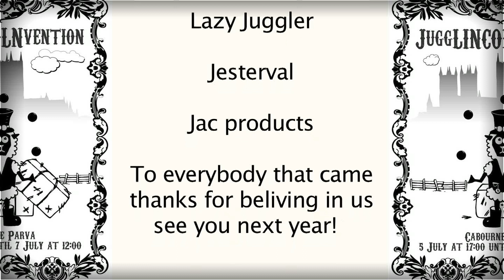JuggLINCOLNvention 2013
JuggLINCOLNvention 5th-7th July 2013 was Lincolnshire's 1st Juggling Convention held at the beautiful location of Cabourne Parva.  People from up and down the UK came, stayed and played at JuggLINCOLNvention.

"Thanks to everyone that came and made our first convention a huge success."
Kev McGrath - Organiser JuggLINCOLNvention